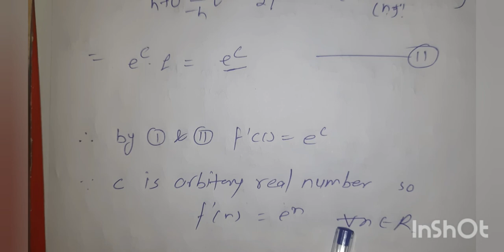how to generate formula to find any derivative general method by hitesh meena